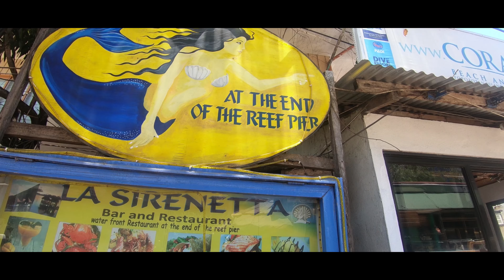WHY I LOVE PHILIPPINES: CORON ISLAND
Why I Love Philippines!

Episode # 7: Coron Island, Palawan, Philippines

Coron Island is a wedge-shaped limestone island in the province of Palawan. It has seven lakes, famous of which is the nationally-acclaimed cleanest lake in the Philippines, the Kayangan Lake. It also has a number of islands with white beaches and clear blue waters perfect for snorkeling, deepsea fishing and shipwreck diving. Some coastal areas are covered with mangrove forests.

Coron is the largest town on the island. The municipality covers part of Busuanga Island and all of the nearby Coron Island. Both islands are part of the Calamian Group of Islands in northern Palawan.

The area is famous for its World War II wreck diving, and the site has been named in many lists of top dive spots in the world. In September 1944, a fleet of Japanese ships hiding in the harbor were sunk in a daring raid by the US navy. The result is around ten well preserved underwater shipwrecks surrounded with coral reef.

There are also attractions on Coron Island itself. There are many beautiful bleach white sand beaches, mostly tiny and surrounded by large limestone cliffs and wildlife. Barracuda and Kayangan lakes are both stunning locations, and good for snorkeling, and the island is the ancestral domain of an indigenous tribe who are managing the island in a sustainable way and keeping outsiders at a distance and offshore at night.

Please check and follow/like my pages